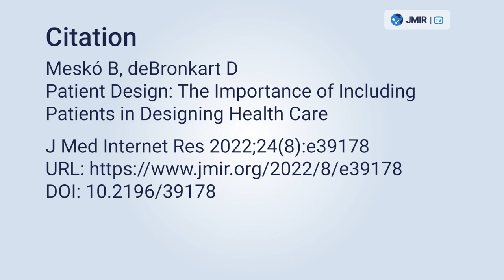Journal of Medical Internet Research | Importance of Including Patients in Designing Care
JMIR Publications published “Patient Design: The Importance of Including Patients in Designing Health Care” in the Journal of Medical Internet Research, which reported that patient design, instead of patient centricity, should lead healthcare leaders in designing products, facilities or technologies for patients.

Importantly, the paper is co-authored by a physician and a patient. Dr Bertalan Meskó, MD, PhD, Director of The Medical Futurist Institute, and “e-Patient Dave” deBronkart, a leading voice in the global e-patient community shared real-life examples in their paper to emphasize the importance of patient design.

Authors argue that healthcare in the 21st century has been going through a paradigm shift, as defined by Thomas Kuhn in his 1962 classic, The Structure of Scientific Revolutions. Yet the model under which clinicians are trained, care is conducted, and care delivery is designed, has not changed significantly even though we call it "patient-centered."

The rise of the internet and digital health led to the end of that era.

From joining patient communities online to using a range of digital health sensors, patients bring new value to the table. For example, the WeAreNotWaiting movement is a community of people with diabetes taking disease management into their own hands, organizing themselves, and developing applications, platforms, and other solutions to help each other. They created the open source “DIY pancreas” software that automatically provides patients with the right doses of insulin based on their blood glucose level. The software was created entirely by the patient community with no contribution from medical professionals. Significantly, it is the second most-forked app on GitHub, because each user can tweak it to suit their own body and their own preferences. That is real patient power: the ability to take care into their own hands.

The authors concluded in their JMIR Publications Research Output that we are at the end of the period in history where physicians know important scientific facts and medical insights that patients can not.

Before 1900, doctors in medical school were not even exposed to patients, yet by the end of the 20th century, the internet let knowledge flow. Now in the 21st century, a plethora of personal health devices give patients access to more information than their physicians have.

The possibility of true participatory medicine is on the horizon—patients with increasing autonomy living lives by their own priorities, in partnership and consultation with physicians as needed.

To achieve medicine’s new potential, it must be optimized around the wants and priorities of the ultimate stakeholder—the party that has the most at stake in how it all plays out: the patient. Patient design is the approach that can make it happen.

JMIR Publications is a leading, born-digital, open access publisher of 30+ academic journals and other innovative scientific communication products that focus on the intersection of health and technology. Its flagship journal, the Journal of Medical Internet Research, is the leading digital health journal globally in content breadth and visibility, and it is the largest journal in the medical informatics field.

JMIR Publications is a registered trademark of JMIR Publications.

Article citation:
Meskó B, deBronkart D
Patient Design: The Importance of Including Patients in Designing Health Care
J Med Internet Res 2022;24(8):e39178